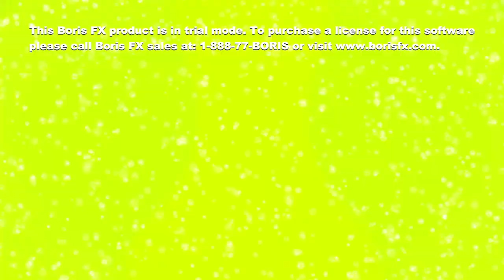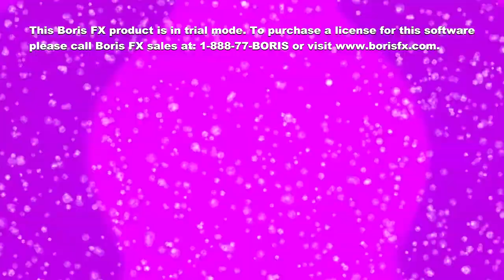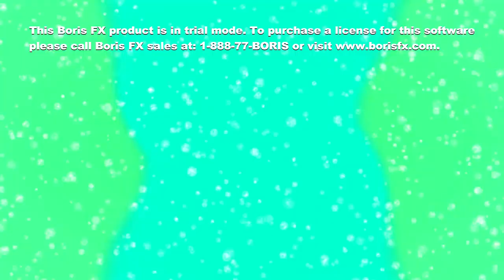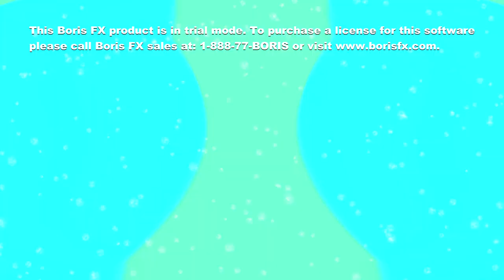(REUPLOADED) McDonald's Ident 2014 Effects UltraExtended (Sponsored By Preview 1982)